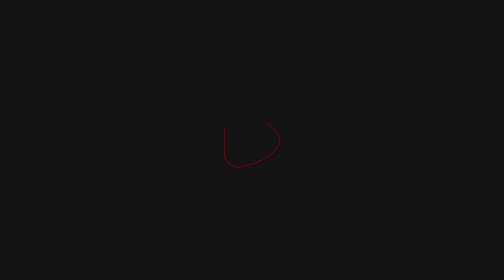عبد العالي حامي الدين : «المقاطعة» قضت على أحلام التجمع الوطني للأحرار